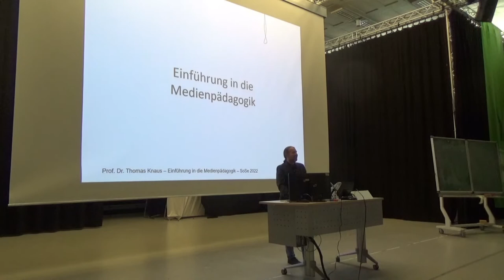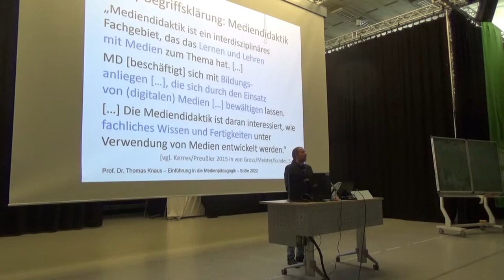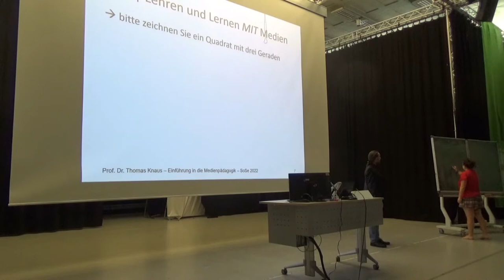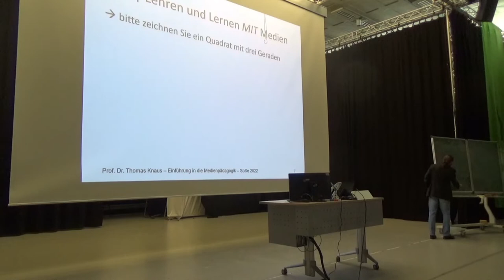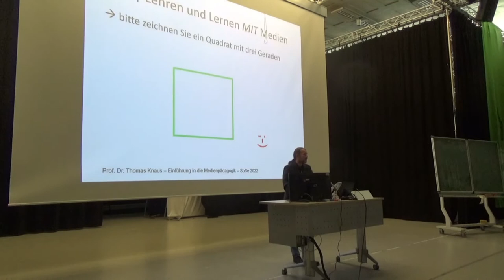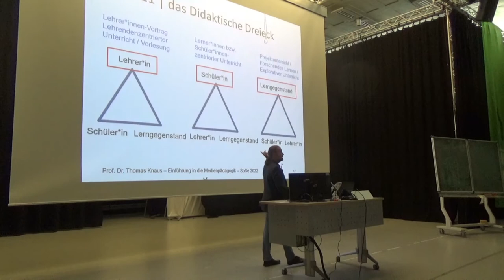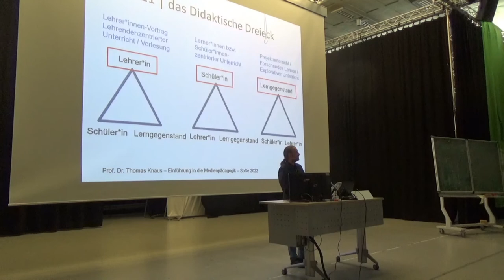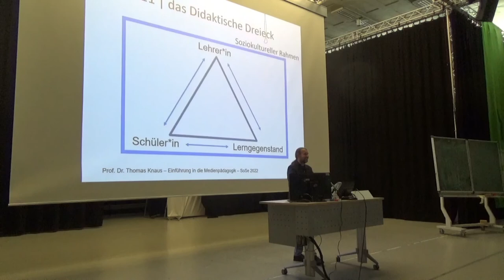18. Einführung Medienpädagogik: 6 Lehren & Lernen MIT Medien, 1: Intro & Didaktisches Dreieck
1. Video "Intro zur Mediendidaktik und das Didaktische Dreieck" der 6. Sitzung zu "Lehren und Lernen MIT Medien (Mediendidaktik)".

Aufzeichnung der Vorlesung "Einführung in die Medienpädagogik" von Prof. Dr. phil. Thomas Knaus an der PH Ludwigsburg. Bei diesem Video handelt es sich um Teil 1 von 6 der sechsten Sitzung zu "Lernen MIT Medien" in dem einer der beiden großen Teilbereiche der Medienpädagogik – die Mediendidaktik – vorgestellt wird. In Abgrenzung zum ersten Teilbereich – dem "Lernen ÜBER Medien", geht es beim "Lehren und Lernen MIT Medien" um die Frage, wie Lehrerinnen und Lehrer in Schule und Unterricht oder auch Lehrende in der Hochschule Medien so einsetzen können, dass Lernprozesse ihrer Schülerinnen, Schüler und Studierenden gefördert oder sogar verbessert werden. Die versierte Nutzung von (digitalen) Medien in Lehr-Lern- und Bildungskontexten kann aber auch die Arbeit von Pädagog*innen und Lehrenden erleichtern, denn – streng genommen – gibt es "Kein Lernen ohne Medien". Der Themenschwerpunkt Mediendidaktik beginnt mit einer kurzen Begriffsklärung und Literaturempfehlungen zum Weiterlesen, einem Experiment und einer einführenden Betrachtung des "Didaktischen Dreiecks" (vgl. u. a. Benner 1997; Klafki 1964; Bönsch 2006), danach stelle ich typische Lehr- und Lernmedien vor und fasse die zentralen Annahmen der Mediendidaktik zusammen. Nach einem knappen Exkurs zu Lerntheorien und Lehrstrategien stelle ich ausgewählte Potentiale (digitaler) Medien vor, erkläre anhand von mediendidaktischen und medienpsychologischen Studien wie und unter welchen Bedingungen Medien Lehr-/Lern- und Bildungsprozesse unterstützen können und ordne diese Beispiele in das SAMR-Modell von Ruben Puentedura (2006) ein. Ebenfalls unter Zuhilfenahme des SAMR-Modells ordne ich die ersten Ergebnisse einer umfangreichen Studie zu den Potentialen digitaler Medien in über 200 Schulen in Bezug auf ihre lernförderliche und lehrunterstützende Funktionen Unterricht ein und komme zum (wenig erfreulichen) Ergebnis, dass der Grad der didaktisch sinnvollen Nutzung in Unterricht und Schule – zumindest bisher – primär rezeptiv statt aktivierend ist und kaum über das Level der Ersetzung (Substitution) tradierter Lehr-Lern-Medien hinausgeht. Der knappe Blick in die Gelingensbedingungen schulischer Mediennutzung zeigt, dass i. B. bezüglich der Ausstattung und pädagogisch-didaktischen und technischen Unterstützung der Schulen sowie der Aus- und Fortbildung von Pädagog*innen und Lehrer*innen umfänglicher Nachholbedarf besteht.

In diesem ersten Video "Intro zur Mediendidaktik und das Didaktische Dreieck" führe ich nach einer knappen Begriffsklärung und Empfehlungen zum Weiterlesen in die Grundlagen des "Didaktischen Dreiecks" ein und erkläre hieran die Relevanz von (digitalen) Medien für Lehr-, Lern- und Bildungsprozesse. Ich verdeutliche, dass – streng genommen – ohne Medien kein Lernen beziehungsweise kein Unterricht möglich ist. Anders ausgedrückt: Es gibt "kein Lernen ohne Medien". Außerdem versuche ich anhand eines Experiments zu verdeutlichen, dass Medien nicht nur das Lernen fördern können, sondern auch uns Pädagog*innen und Lehrer*innen das Lehren erleichtern können.